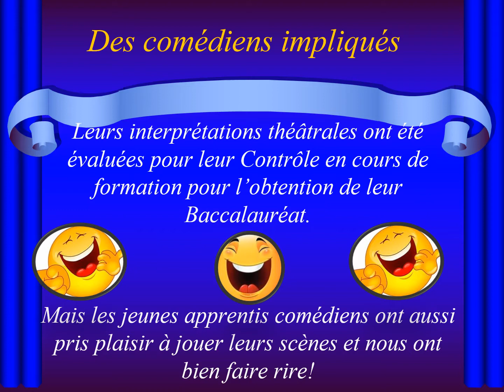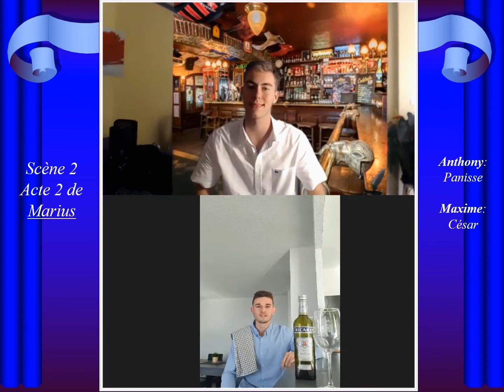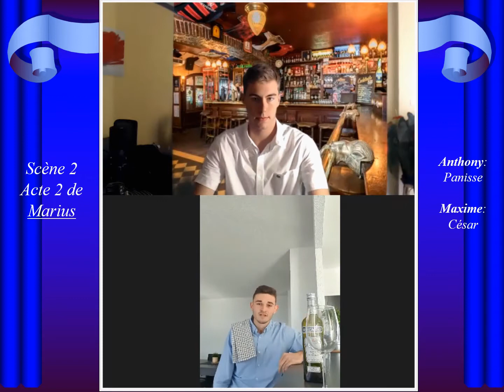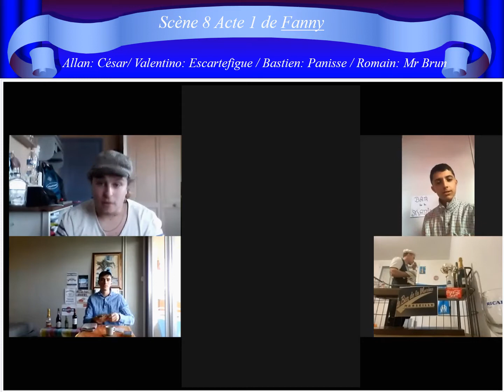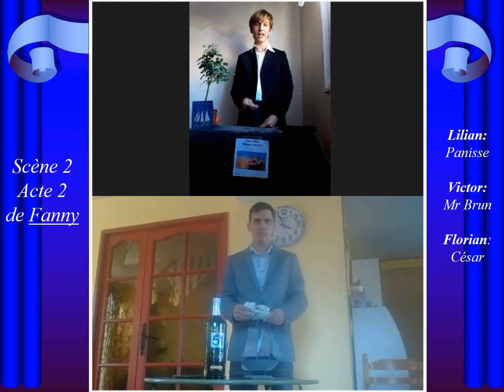Des apprentis comédiens ont mis Marcel Pagnol à l'honneur ! CFPPA Vert d'Azur.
Les apprentis en Terminale BAC PRO Aménagements Paysagers de la session 2021 ont réalisé une représentation théâtrale par visioconférence le mercredi 27 janvier 2021. En raison de la situation sanitaire, c'était la première interprétation théâtrale virtuelle et le résultat était surprenant pour des amateurs ! Chaque interprète se trouvait à son domicile et devait bien se synchroniser avec les autres personnages de leur scène. Il leur fallait aussi
veiller au bon cadrage de leur caméra afin d'être bien visible par les téléspectateurs.